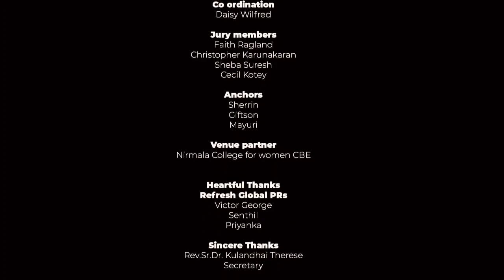SING FOR JOY | COIMBATORE EDITION | BANKERS PRAYER FELLOWSHIP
Join us on Saturday 9th December 2023 time: 3pm onwards venue : Nirmala College for Women - Coimbatore